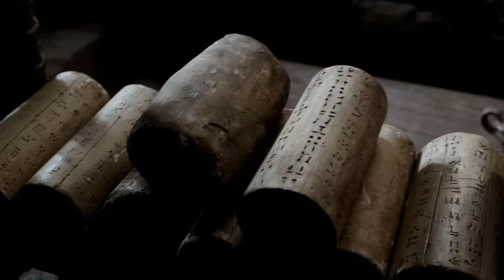Навуходоносор | Пророк Даниил | Царь Кир - потрясающий христианский ФИЛЬМ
Вы можете помочь распространять христианскую веру. И Бог, видящий тайное, воздаст тебе явно.
USDT 0x49a3c93e49ecbb983d6edbda4559a2dc883de7c2 сети BSC (BEP20), ETH (ERC20)

Содержание: Покорись Вавилону - призыв пророка Иеремии к царю Иудеи Седекии. Вавилонский царь Навуходоносор: осада и завоевание Иерусалима, уничтожение храма Соломона и царской семьи иудеев, пленение израильтян. Пророк Даниил дает толкование сна Навуходоносора. Проверка веры израильтян: поклонись идолу или умри - божественное спасение из огня. Персидский царь Кир захватывает Вавилон. Испытание веры пророка Даниила: месяц без молитвы - брошен ко львам но спасен Богом. Царь Кир дарует народу Израиля свободу, возвращение в Иерусалим.

Пишите комментарии, если вам понравилось видео!
+ Также смотрите и другие фильмы на нашем канале!